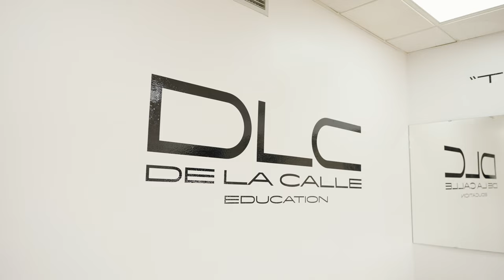Trailer Historia Francis De La Calle | A Manu Navarro Film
Dirigido y Producido por Manu Navarro
Descubre la increíble historia de Francis De La Calle
🎬 Desde momentos de risas y diversión hasta un giro inesperado que cambió su vida para siempre